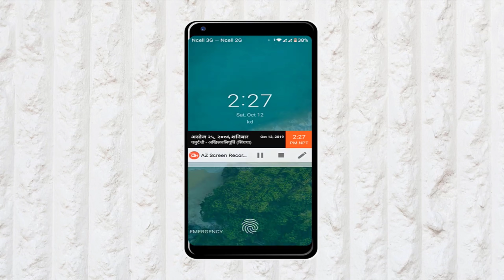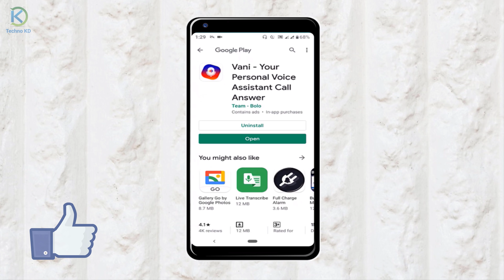How To Control Your Incoming Phone Call With Your Voice Command | Android Tips And Tricks In Nepali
How To Receive, Reject, Loudspeaker Your Incoming Call With Your Voice Command. Without Touch on Your Mobile Phone In Nepali.